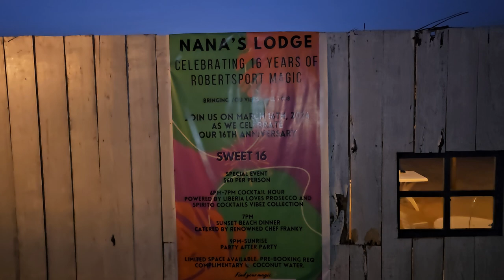Night View Dinner at Nana's Lodge Resort in Robertsport - Liberia April 2024 Journey of a Lifetime